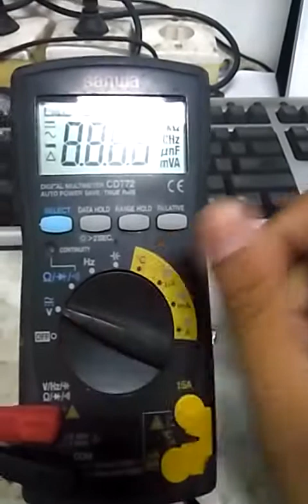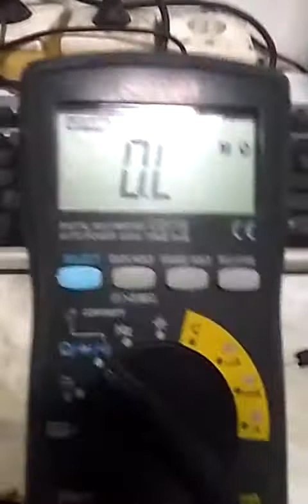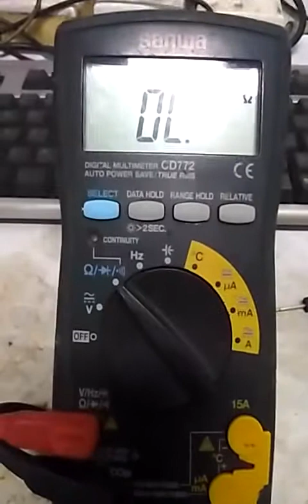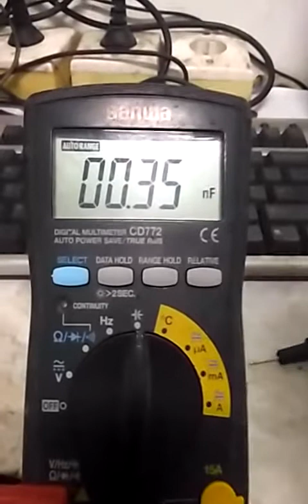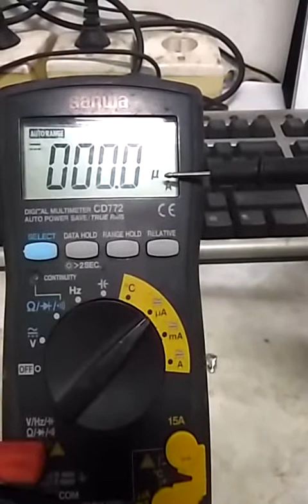Gunakan alat Multimeter / multitester digital seperti ini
multitester digital,
multitester analog,
multimeter,
multimeter digital,
multimeter analog,
multimeter tutorial,
multimeter sanwa,
multimeter frequency,
multimeter for beginners,
multimeter dt830b,
multitester,
multimeter analog tutorial,
multitester analog tutorial,
multitester analogico como usar,
multitester automotriz,
belajar multitester,
cara menggunakan multitester,
cara menggunakan multitester digital,
cara membaca multitester,
cara pakai multitester,
multitester como usar,
multitester casero,
multitester digital como usar,
como utilizar multitester,
cara penggunaan multitester,
uso del multitester,
tutorial de multitester,
manejo de multitester,
marcas de multitester,
el multitester,
multimeter measure resistance,
multimeter motorcycle,
multimeter measure current,
multimeter motherboard,
multimeter motorcycle battery,
multimeter mobile,
multimeter motor,
multimeter motor test,
multimeter ma,
commercial electric multimeter mas830b,
parts of multitester,
multitester reading,
multimeter shootout,
multimeter symbols,
multimeter short circuit,
multimeter safety,
multimeter speaker test,
multimeter settings,
multimeter socket,
multimeter spark plug,
multimeter sensor,
multimeter testing ohms,
multimeter temperature,
multimeter tutorial in hindi,
multimeter test,
multimeter tutorial for beginners,
multimeter tutorial in tamil,
multimeter tricks,
multimeter test battery,
multimeter tester,
uni-t multimeter,
uni-t multimeter review,
como usar multitester digital,
usar multitester